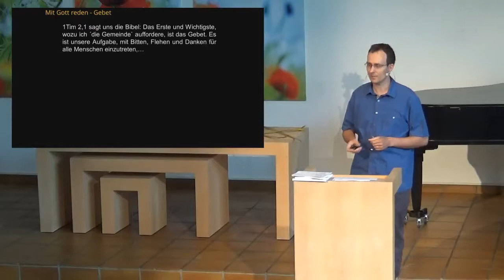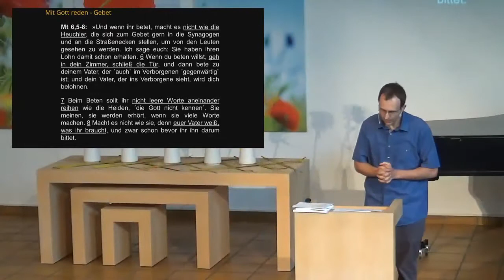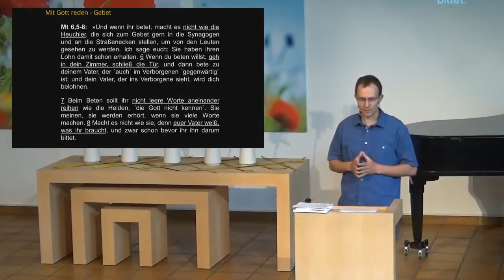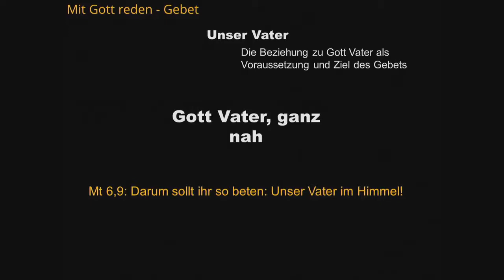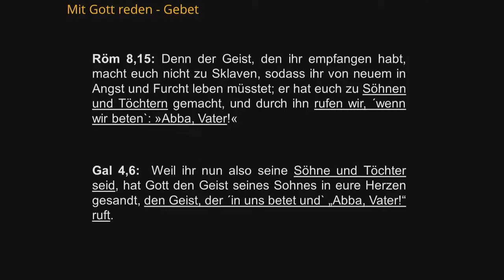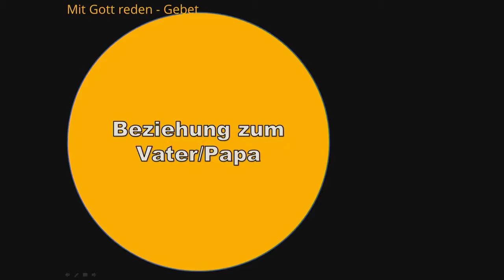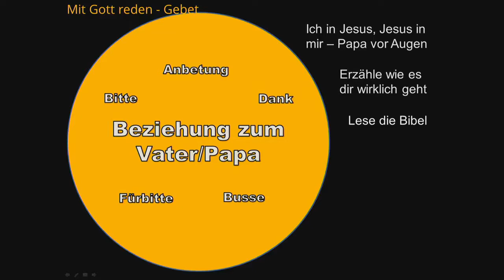"Mit Gott reden - Gott Vater, ganz nah", (Stefan Kym, 22.07.2018)